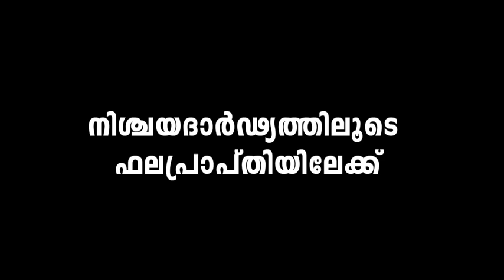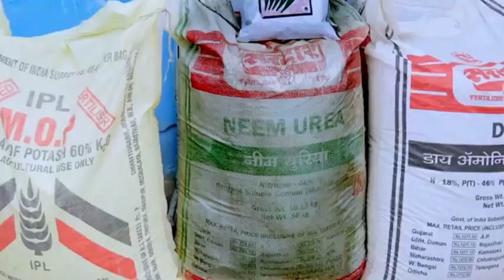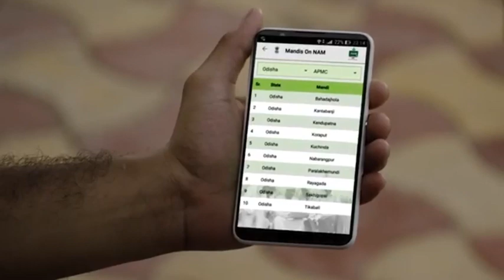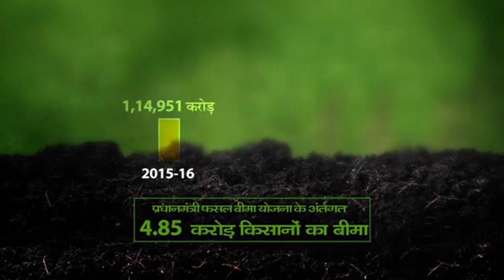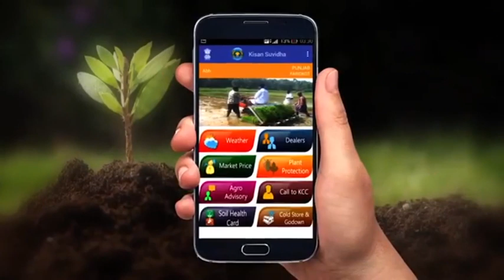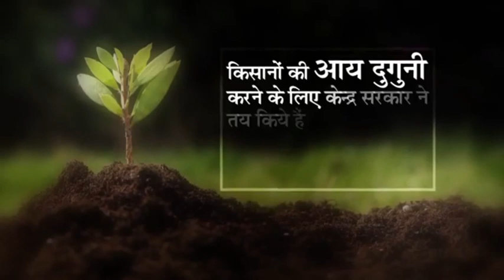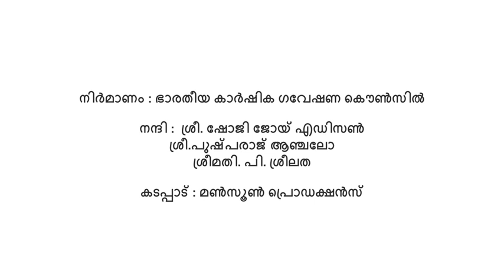Nischayadardyathiloode Falaprapthiyilekku KVK MOVIE 2017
നിശ്ചയദാർഢ്യത്തിലൂടെ ഫലപ്രാപ്തിയിലേക്ക് (Malayalam Translation of Movie संकल्प से सिद्धि)
Divisions: CMFRI-Kochi - Fisheries Economics and Extension